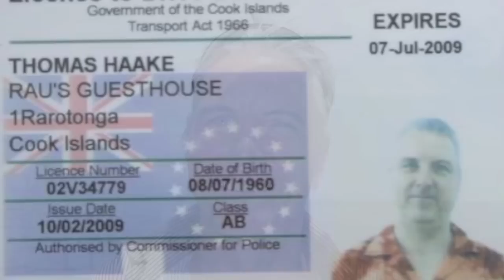Zwei Jahre unterwegs_Kap 1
Februar/März 2009,
Zusammenschnitt mit guter Chill-Out Musik

Kommentare gern gesehen